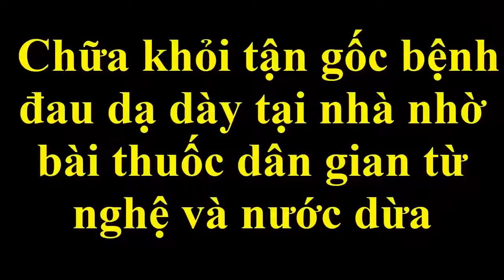Chữa bệnh đau dạ dày tại nhà nhờ bài thuốc dân gian từ củ nghệ và nước dừa, theo nghệ sĩ Văn Toản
TẬP DƯỠNG SINH, MÚA DƯỠNG SINH, SỐNG VUI KHỎE MỖI NGÀY, THỂ DỤC DỤNG CỤ CHO NGƯỜI GIÀ, THỂ DỤC VUI KHỎE,CÂU LẠC BỘ LIÊN THẾ HỆ, nhảy cha cha cha, nhảy tik tok, nhảy khiêu vũ, khiêu vũ đẹp, nhạc thiền tĩnh tâm, nhạc tĩnh tâm, nhạc nhẹ nhàng, lời dạy của phật, phật ở trong tim, lời dặn của phật,và âm thanh tiếng mưa rơi,và âm thanh tiếng mưa rơi, tịnh tâm, thanh thản, thoải mái,củ nghệ và nước dừa, theo nghệ sĩ Văn Toản